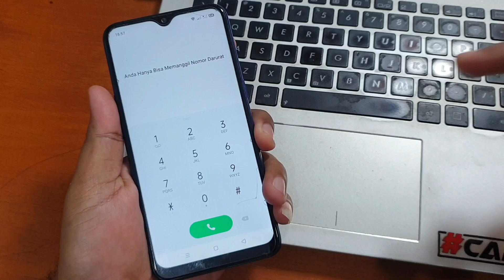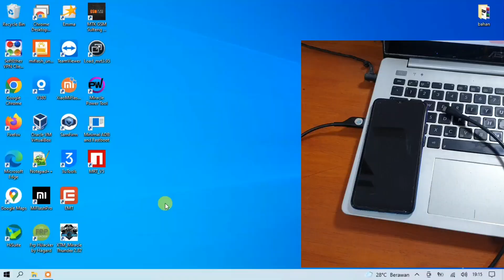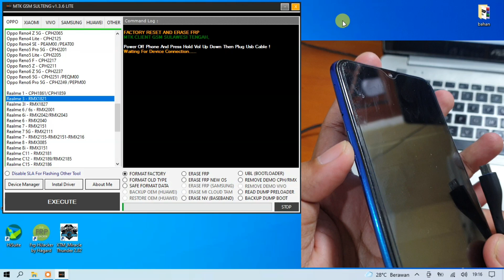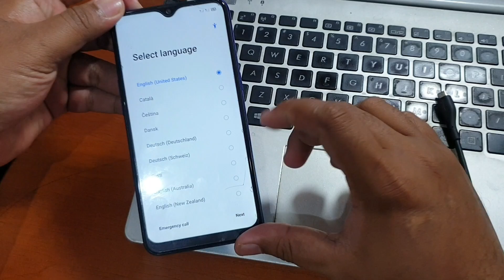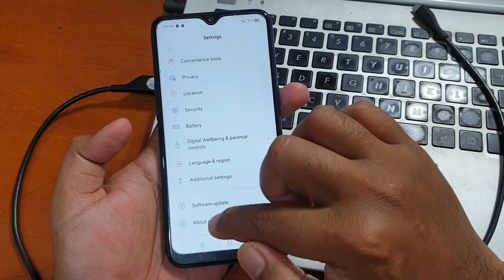Cara Mengatasi Realme 3 Lupa Password Kunci Layar dengan tool Gratis Cepat & Mudah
Cara buka password Realme 3 Lupa Kunci Layar Sekaligus Bypass Frp Google. Akan sangat mudah dikerjakan dengan tool gratis cukup sekali klik saja. Untuk tool nya bisa diunduh pada tautan dibawah ini.